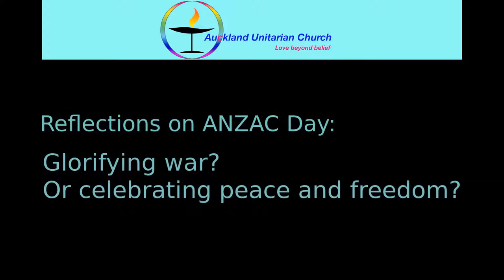Reflections on Anzac Day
With Kurt Payne, Craig Wedge, Dawn Elvidge, Max Moss, Viv Allen.
Recorded at Auckland Unitarian Church 22nd April 2018.